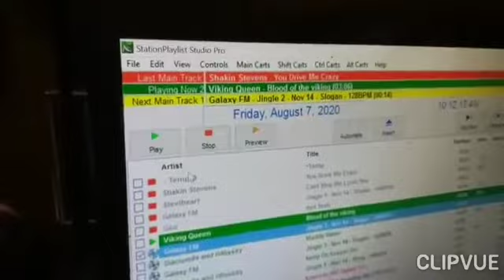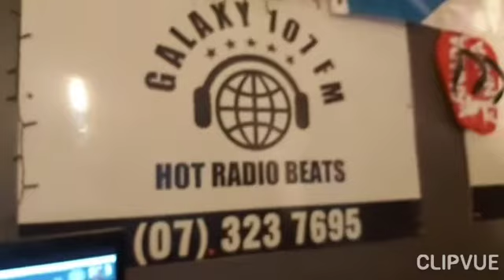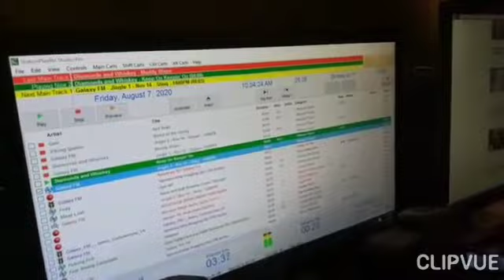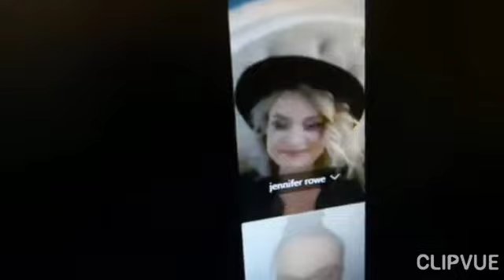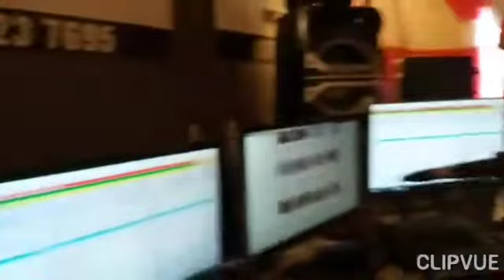DJ Grant from galaxy107fm New Zealand World Premier for Diamonds & Whiskey 7 Aug 2020 long version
Songwriter Geir Miranda from  Norway
Song title Keep in KEEPIN ON